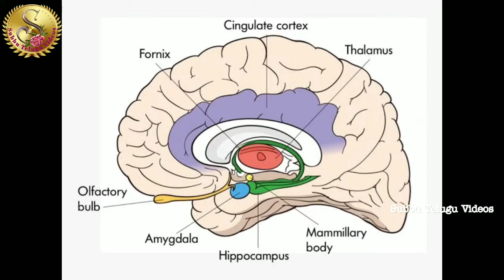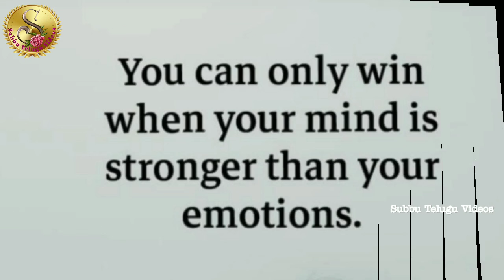Top 10 interesting facts in telugu || Facts-11 || Unknown facts || Amazing facts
Top 10 Interesting Facts || Facts in Telugu || Amazing Facts || STV
Hi friends and knowledge Gainers, welcome to my Subbu Telugu videos channel STV. We are very much interested to learn new things like facts about world events this is TV channel we will share our knowledge to people who are very much interested to know about facts.
  We are doing this video to enrich the knowledge.